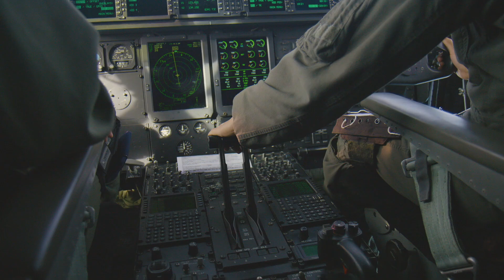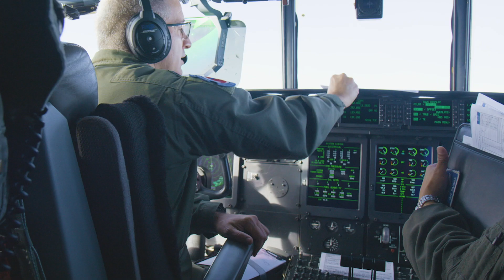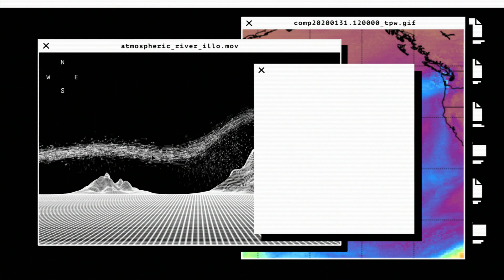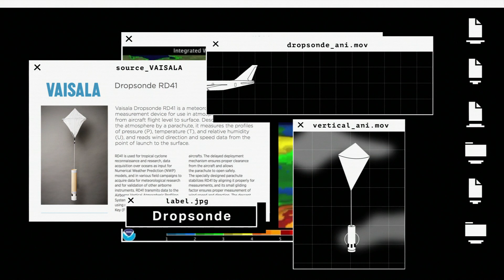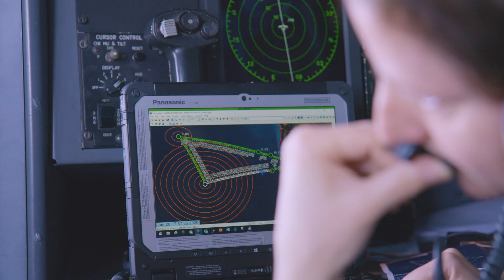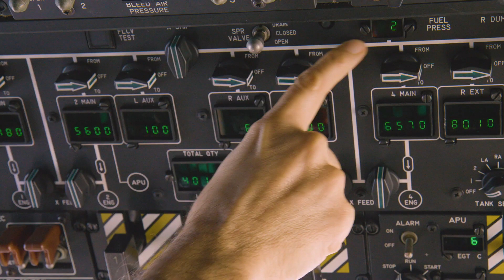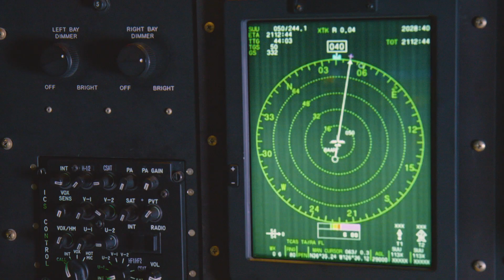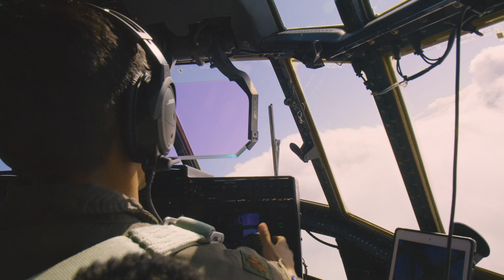Our (slightly doomed) flight to an atmospheric river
Atmospheric rivers are important but poorly understood weather phenomena that supply the West Coast with up to 50% of its annual precipitation. In an effort to understand them better, scientists have partnered with the Air Force to fly directly into these weather systems and study them. Verge Science collaborated with CalMatters to hitch a ride on a recent flight. It didn’t go as planned.